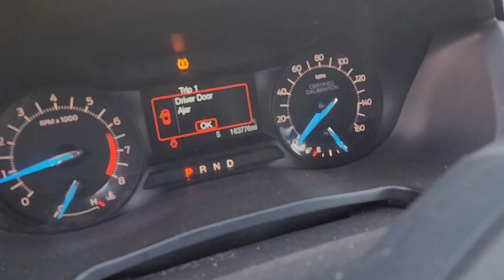GovDeals: 2018 Ford Explorer Police Interceptor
2018 Ford Explorer Police Interceptor sold by Jamestown, NY on GovDeals.com